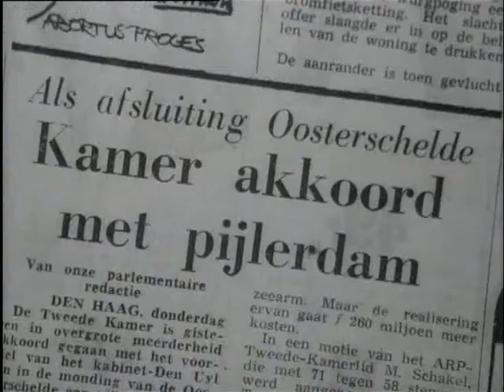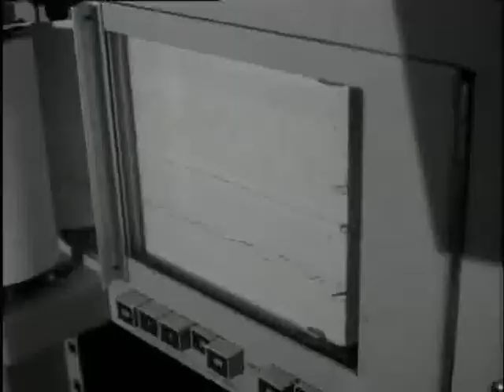Oosterschelde shuts down (Weeknummer 76-27) 🔴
Description (more): Attention to the planned building of a pijldam in the Eastern Scheldt flood prevention such as the North Sea flood of 1953. Shots: air shots Zealand; newspaper articles about the pijldam; scale test with a bridge in hydrological networks research laboratories in the noordoostpolder; Hydrological networks research laboratories ' Thijsse-inherit ' in Delft test golf tax for the sliders in the dam; boats and fishing on Eastern Sea; Oyster and mussel processing on ship. ARCHIVAL: Miscellaneous flood disaster.